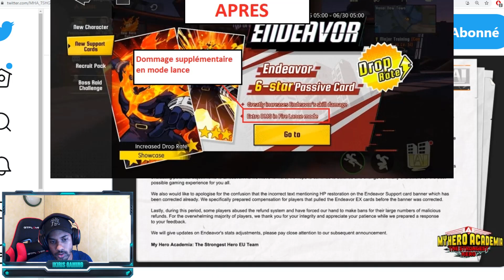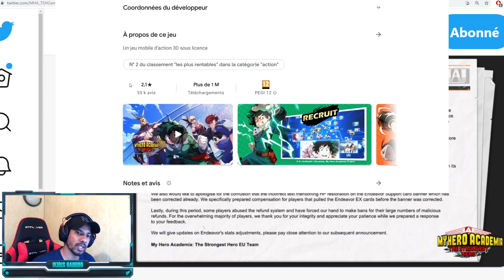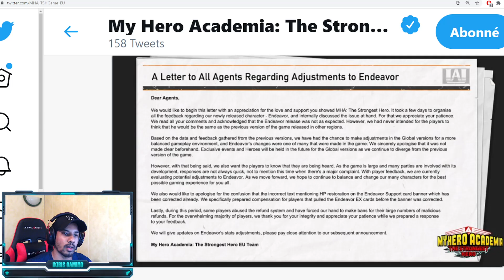ENDEAVOR VA AVOIR UN GROS BUFF ! LES DEVS REAGISSENT ENFIN ! MY HERO ACADEMIA THE STRONGEST HERO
Endeavor le personnage que tout le monde attendait a déçu par ses gros nerfs comparé à la version chinoise du jeu.
Les devs ont répondu à toutes nos plaintes, je vous dis tout sur le message que les développeurs ont posté sur la page officiel twitter de leur jeu.